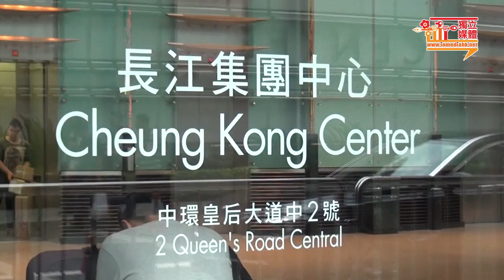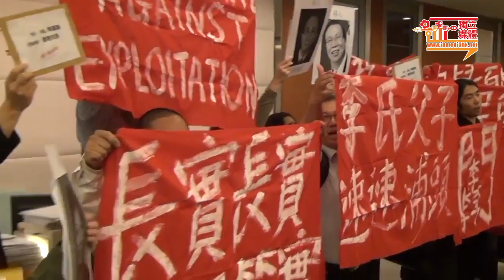影像報導：不理工人死活，長江中心繼續申請禁制令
法庭昨日雖拒絕長江中心就李卓人及罷工工人等在大廈外圍集會的臨時禁制令申請。不過今日長江中心將禁制範圍收窄於長江中心大樓內再向法庭申請禁制令，並獲法庭批出臨時禁制令，期限至下星期五正審開審。

人權監察羅沃啟表示，法庭近幾次考慮批出臨時禁制令時已有不少進步，但仍以私有產權的角度去考慮。

相關報導：
貨櫃碼頭罷工記事（不斷更新）